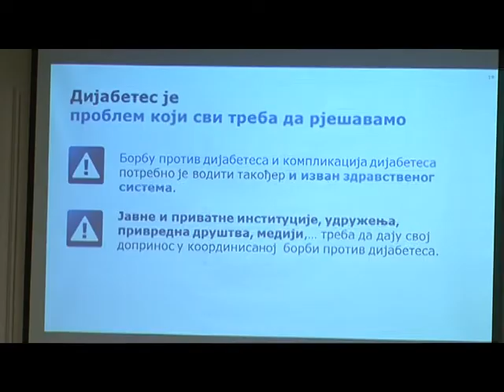Banja Luka - Okrugli sto o dijabetesu 13 11 2015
U prevenciju dijabetesa treba da se uključi cijela društvena zajednica i neophodan je multisektorski pristup jer, u suprotnom, ova pandemija neće moći da bude zaustavljena, poručeno je danas u Banjaluci sa okruglog stola o kontroli dijabetesa. Okrugli sto o temi multisektorskog pristupa u kontroli dijabetesa organizovalo je Ministarstvo zdravlja i socijalne zaštite, a učestvovali su i predstavnici Ministarstva rada i boračko-invalidske zaštite, Ministarstva uprave i lokalne samouprave, Ministarstva trgovine i turizma, Ministarstva prosvjete i kulture, kao i Ministarstva poljoprivrede, šumarstva i vodoprivrede. /